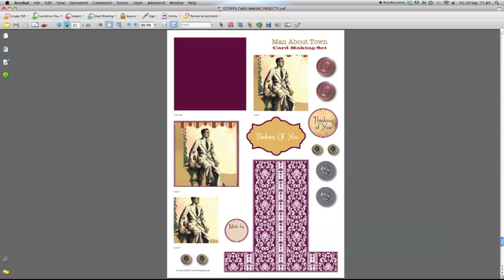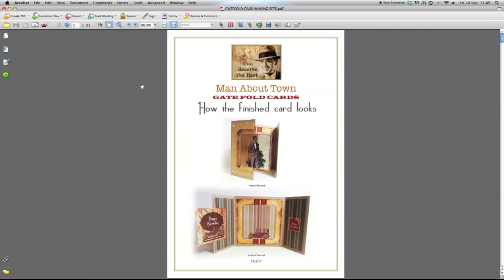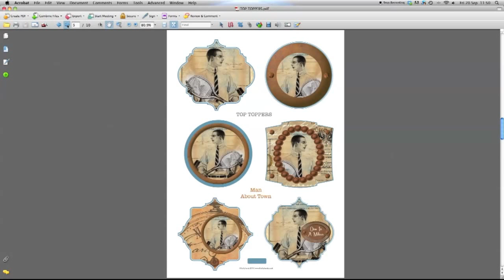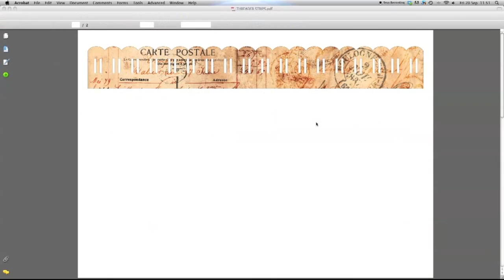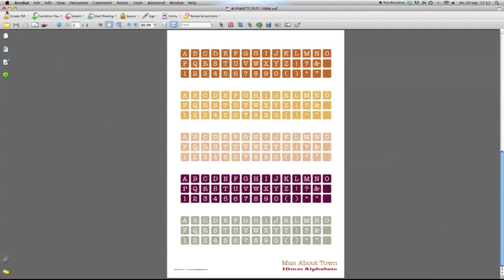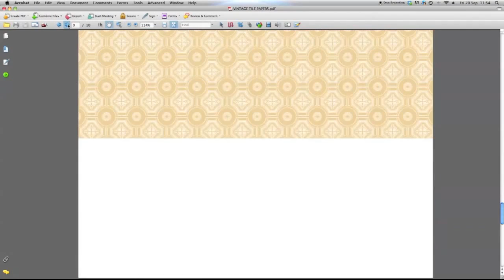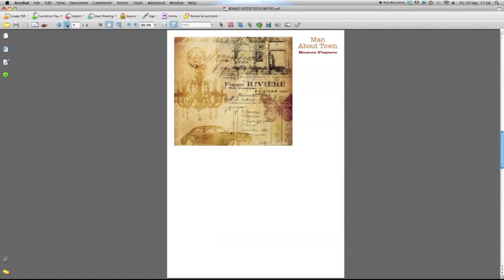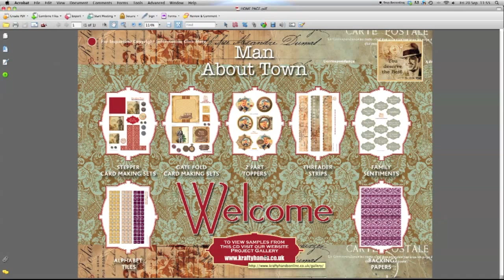Kraftyhands Man About Town Craft CD Walk Through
A walk through of the contents of the Kraftyhands"Man About Town" craft CD.

For more inspiration, hint, tips and tutorials, why not pop on over to our website & blog.